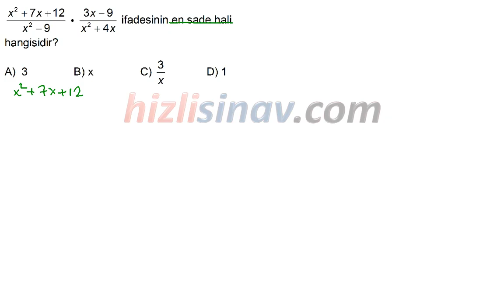HızlıSınav Soru Çözüm Videosu (Soru Kodu:23489)